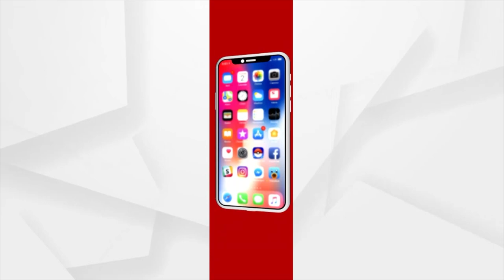CHSE Odisha To Declare Plus Two Arts Results 2023 Today